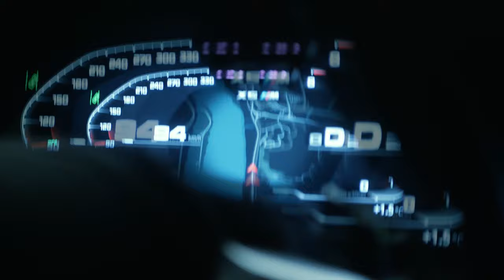BMW X5M F95 [4K]